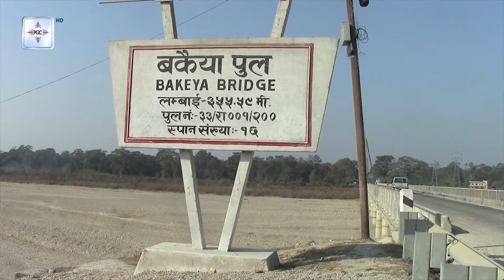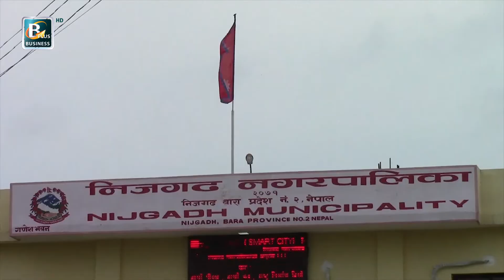तटबन्ध भत्किएपछि बस्तीमा बाढी, स्थानिय त्रासमा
बाराको निजगढ नगरपालिकाको बकैया खोला र लाल खोलामा बनाइएको तटबन्ध बगाउँदा बस्ती तथा खेतीयोग्य जमिन जोखिममा परेको छ । कमजोर तथा कमसल बालुवा, ग्रोभेल  सामाग्रीले तटबन्ध निर्माण गर्दा भत्किएको बताईएको छ ।  निजगढ नगरपालिका वडा नं.४ स्थित बकैया खोलामा १६ लाख र वडा नं.१० स्थित लालखोलामा २५ लाख गरी ४१ लाख रुपैंया खर्च गरि तटबन्ध निर्माण गरिएको थियो । असारे रकम सक्न हतार गरी तयार पारिएको तटबन्धको आधी भाग बाढीको पहिलो झट्काले बगाई सकेको स्थानीय बताउँछन् ।